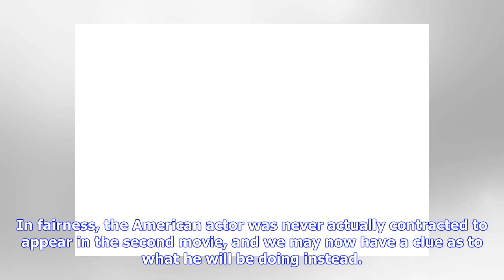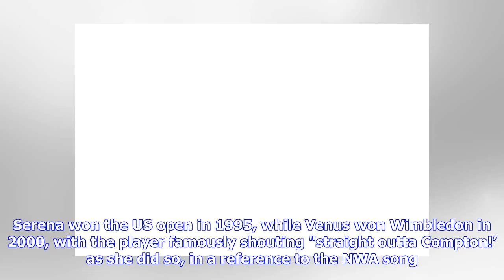Will Smith to play Williams sisters' father in upcoming biopic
The 'Fresh Prince' star, who recently dropped out of 'Suicide Squad 2', will play Serena and Venus's dad Will Smith during his visit to Dubai to promote 'Suicide Squad'. AP  Will Smith recently dropped out of reprising his role as Deadshot in James Gunn’s Suicide Squad sequel, with scheduling issues given as the reason. In fairness, the American actor was never actually contracted to appear in the second movie, and we may now have a clue as to what he will be doing instead. Deadline reports that...